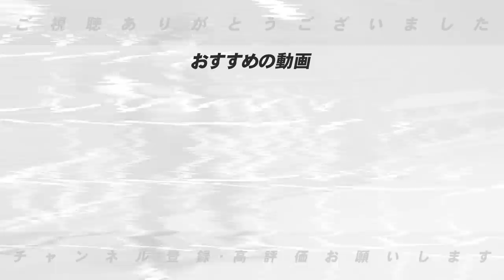【月間セパ順位予想】阪神がこのまま独走か？波乱を起こすのはズバリ‼︎6月終了時点のセパの順位予想を語る‼︎【プロ野球】